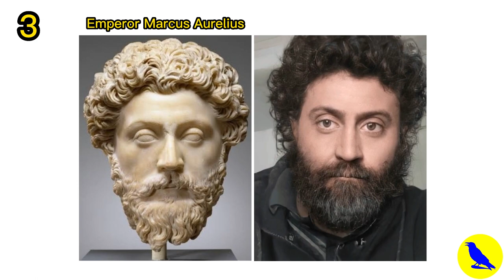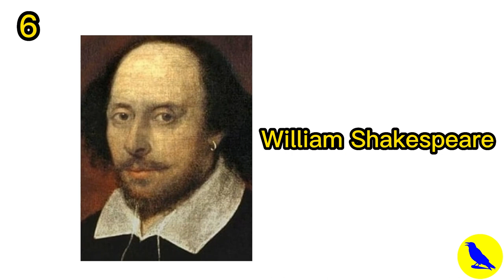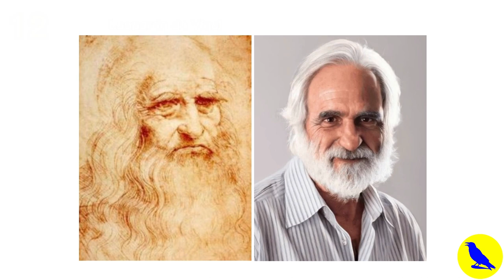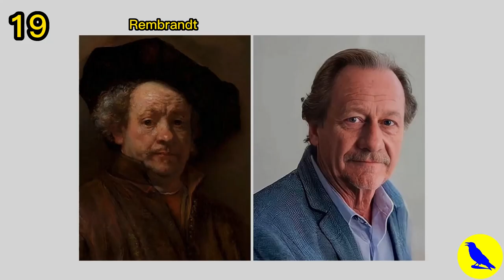AI Generated Photos of 19 famous Historical Figures! how would they actually look in today's world.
Thank you for visiting Facts by Smart Crow

Iconic figures become alive.

In this video, we'll look at some remarkably realistic digital artworks created by the talented artist Hidreley Diao.
Using the power of artificial intelligence, Hidreley combined iconic statues and paintings of famous historical figures to give us a peek of how they would have looked in today's society.
In addition, I have also used AI tool to add a touch of face animation on top of his artworks.
Hoping you to enjoy the video and please tell us which reconstructed historical face you liked most in the comments!

1- Alexander  The Great
2-Queen Nefertiti
3- Emperor Marcus Aurelius
4- Mozart
5- Catherine the Great
6- William Shakespeare
7- Vincent Van Gogh
8- Mona Lisa
9- Ludwig van Beethoven
10- Isaac Newton
11- Mary Tudor
12- Leonardo da Vinci
13- Cleopatra
14- Napoleon Bonaparte
15- Marie Antoinette
16- Emperor Augustus
17- King Henry VIII
18- Anne of Cleves
19- Rembrandt

*Topic Source:
Digital artist Hidreley Diao

Section 107 of the U.S. Copyright Act states: “Notwithstanding the provisions of sections 106 and 106A, the fair use of a copyrighted work, including such use by reproduction in copies or phonorecords or by any other means specified by that section, for purposes such as criticism, comment, news reporting, teaching (including multiple copies for classroom use), scholarship, or research, is not an infringement of copyright.” This video and our YouTube channel in general may contain certain copyrighted works that were not specifically authorized to be used by the copyright holder(s), but which we believe in good faith are protected by federal law and the fair use doctrine for one or more of the reasons noted above.